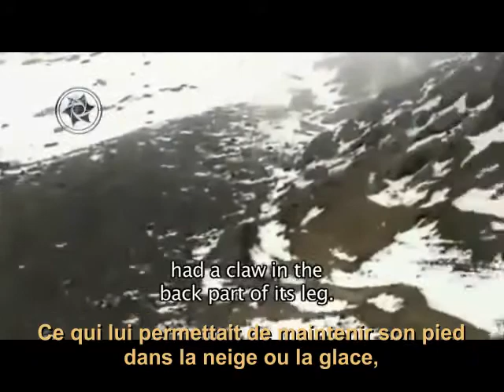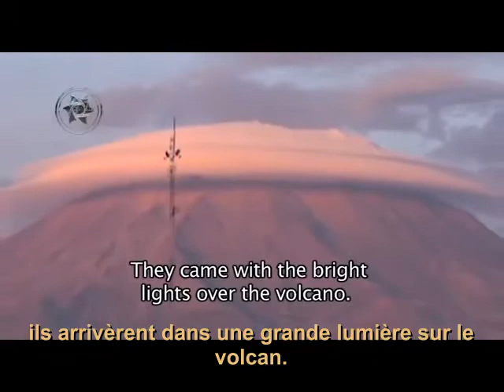Ovnis et étranges créatures près du volcan Popocatepetl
Des êtres étranges sont observés près du volcan Popocateptl au Mexique, par des équipes de sauvetage en montagne…